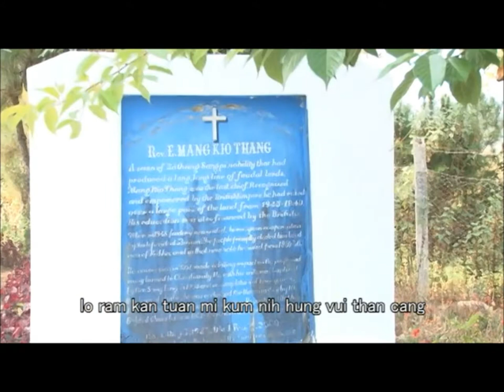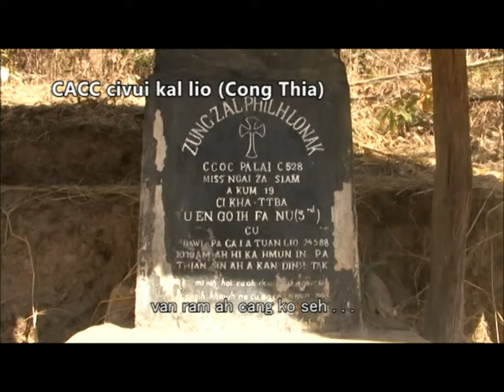15. Caan Tha An Liam Hlan Ah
Cin Rung Au Thawng